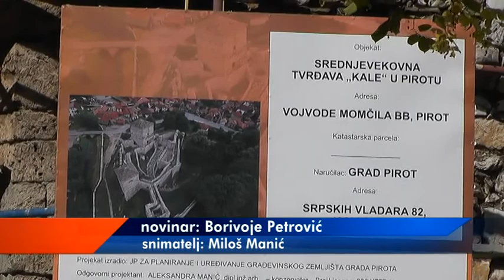REKONSTRUKCIJA PIROTSKE TVRĐAVE ULAZI U SAMU ZAVRŠNICU 05102018 x264